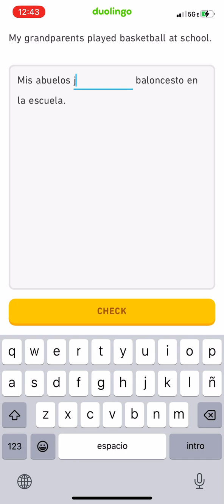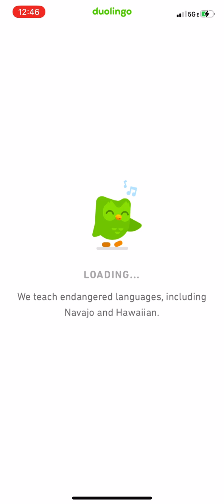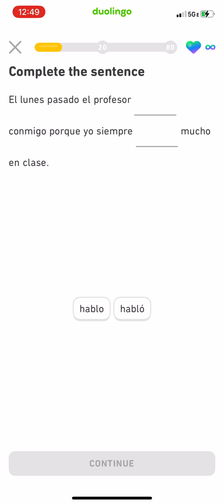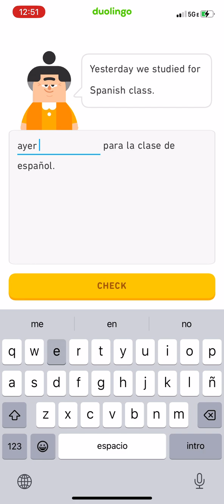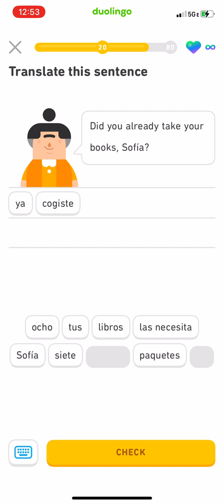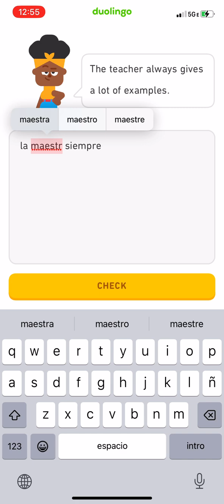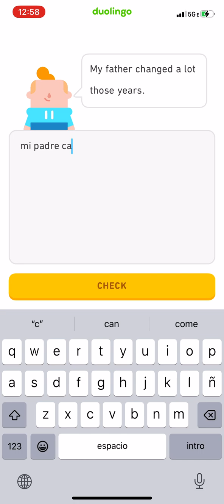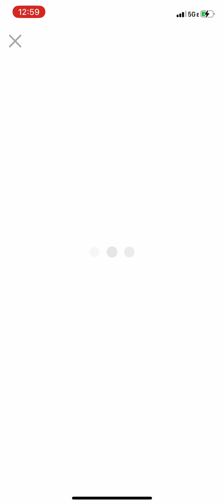Duolingo (Spanish) | Episode 177 (Spanish Foundations 3: Unit 10 Unlocked)